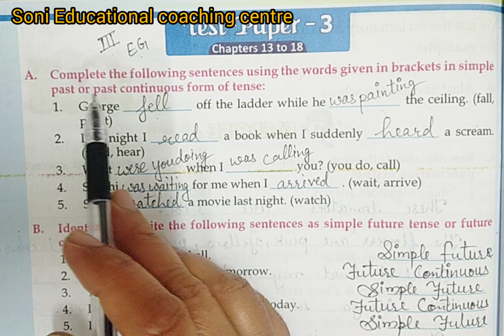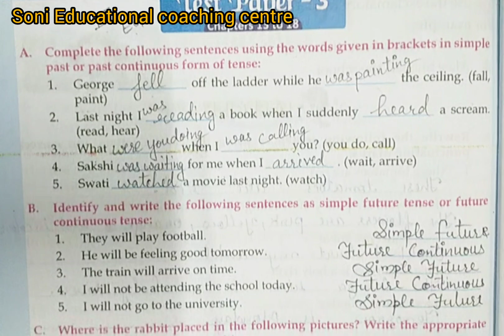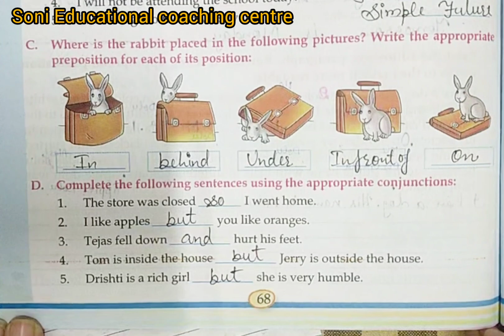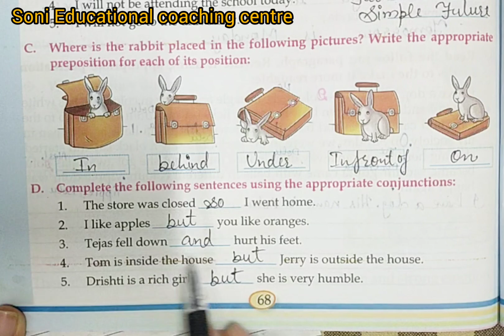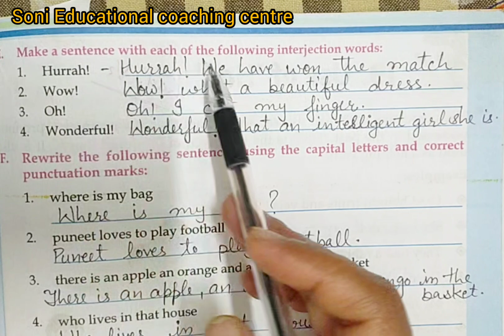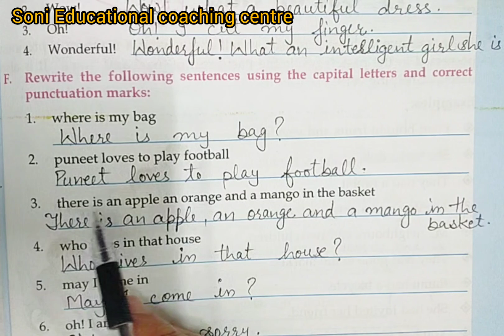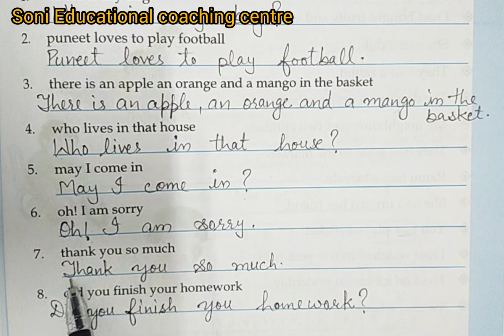Class-3,Test Paper-3, English grammar Mittsure complete exercise by Mukesh soni